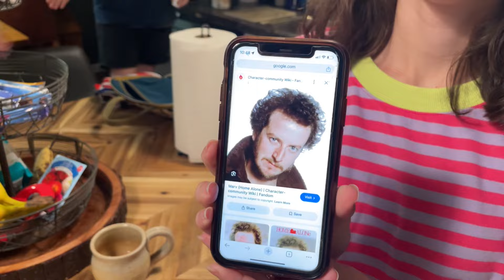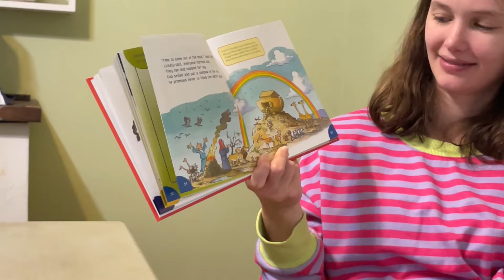PIZZA PARTY!!! Mason Vlog #1080 10.19.2024